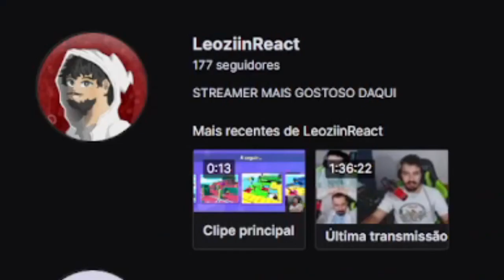LENDO OS COMENTÁRIOS DO ZOIO (os piores desafios) - SAIKO | Leozin React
Créditos: @SaikoJoga